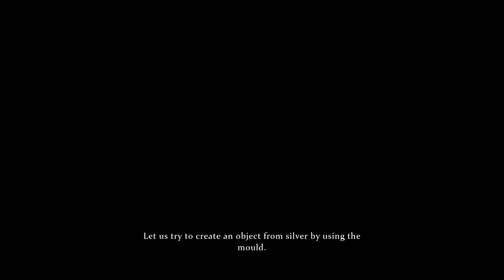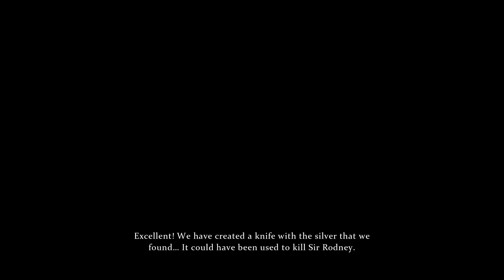Sherlock Holmes Crimes & Punishments - Let's Play with Spinningmantis & Squirt - EP 17 - BLOOD BATH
Sherlock Holmes - Crimes & Punishments Let's Play with Spinningmantis & Squirt - EP 17 - BLOOD BATH END - Spoilers - HD 1080p
This video is a Let's Play of Crimes & Punishments Sherlock Holmes with commentary by Spinningmantis & Squirt Reynolds.

Crimes & Punishments Sherlock Holmes is rated M for Mature

Gameplay and commentary may contain:

Violence
Blood
Drug Reference
Strong Language

Link to the next video: